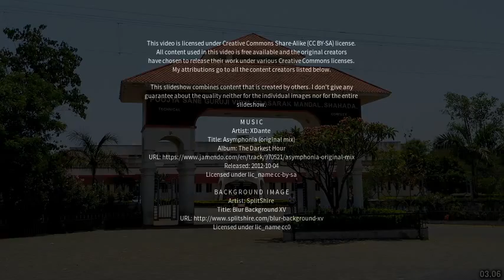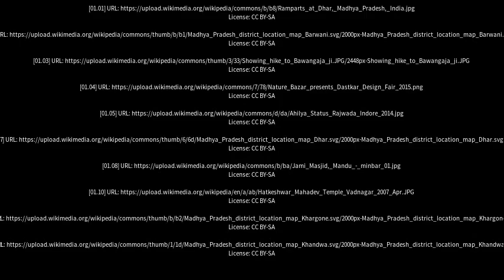Best places to visit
Best places to visit - Khetia (India) Best places to visit - Slideshows from all over the world - City trips, nature pictures, etc.